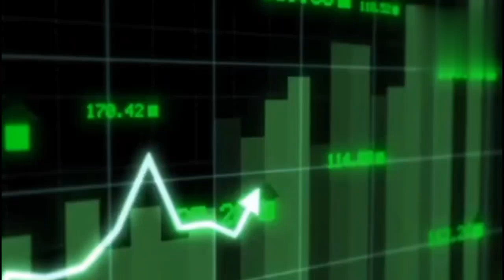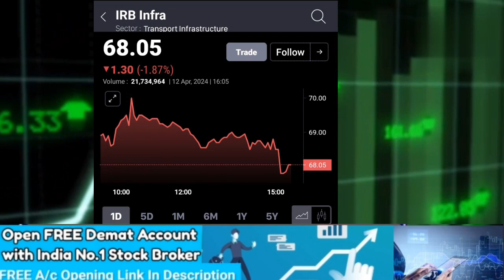IRB INFRA SHARE LATEST NEWS TODAY, TATA POWER SHARE TARGET#Hold or Sell, एक्सपर्ट ने दी बड़ी राय !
Hold or Sell, एक्सपर्ट ने दी बड़ी राय !

tata power share break out
irb infra share split news today